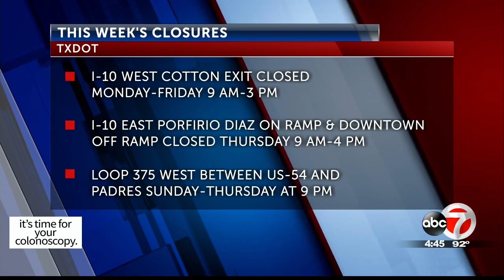ABC-7 at Four: School Bus Safety with Jennifer Wright from TXDOT